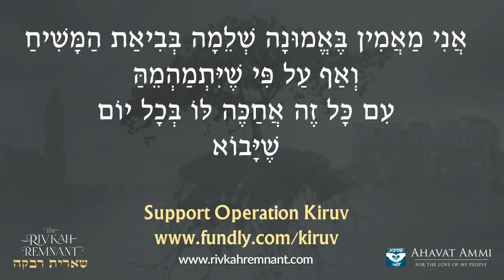Ani Maamim et La Venue du Machia’h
Le ‘Ani Maamim’ (Je crois) est la pierre angulaire de notre foi, pourquoi est-ce important ?
Pourquoi l’opération Kirouv est-elle si cruciale, si importante dans ces derniers jours ?
Regardez ces enregistrements extraordinaires faits à Paris.

pour travailler ensemble à la réconciliation avec toute la maison d’Israël.